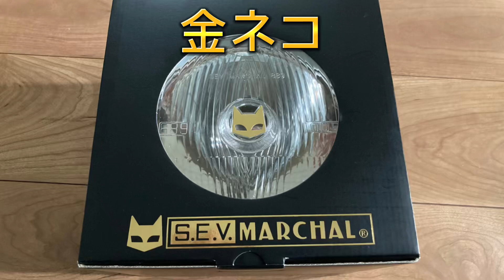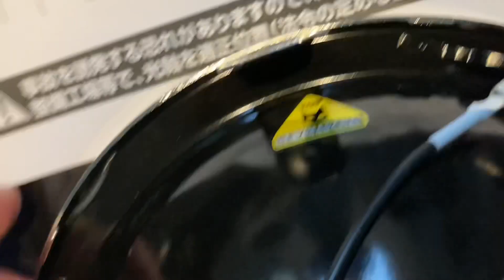z900rs【889マーシャル取り付け動画】組み立て〜取り付け迄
z900rsにマーシャルヘッドライトを取り付けます！ジビエかマーシャルか悩んだ結果マーシャルにしました！組み立てから取り付け迄！